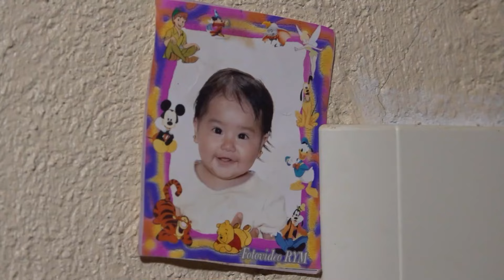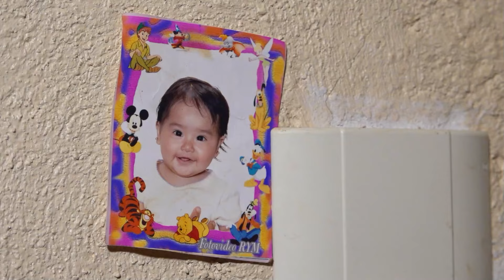Quince Años Lupita (Primera Parte) Eventos de Oaxaca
Quince de 07 Agosto 2024